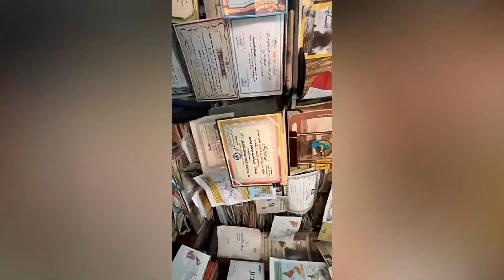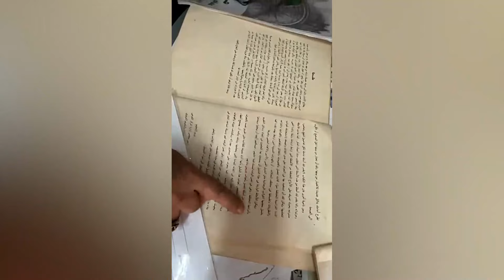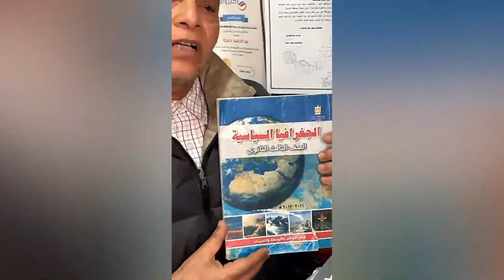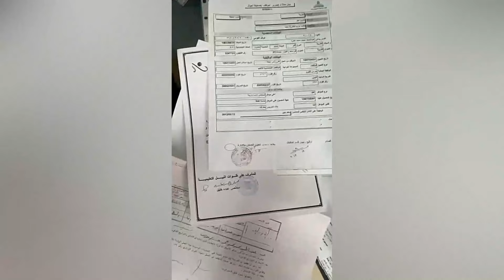ازي تتفوق فى الثانوية العامة | أ/ عبد الحميد حمزة